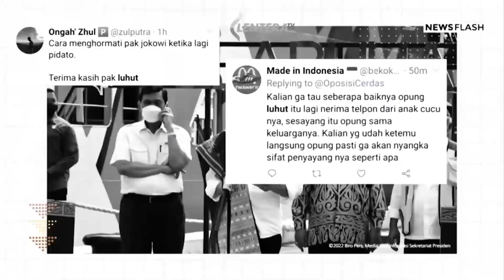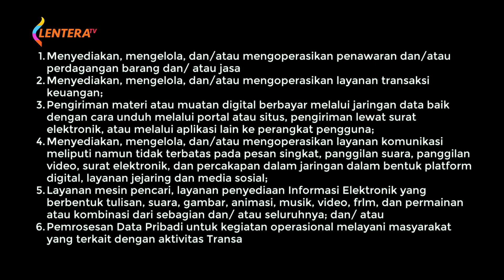PSE Bakal Ditutup Hari Ini, Google, Youtube dan Netflix Terpantau Belum Mendaftar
JAKARTA (Lenteratoday) – Menjelang penutupan masa Pendaftaran Penyelenggara Sistem Elektronik (PSE) lingkup privat pada Rabu (20/7) hari ini, aplikasi besar asing seperti Google, Youtube, Netflix terpantau belum mendaftar.

Menteri Kominfo Johnny G Plate menyatakan aturan PSE Lingkup Privat ini tidak pandang bulu. Jika belum mendaftar, perusahaan-perusahaan teknologi bisa mendapat teguran atau bahkan diblokir oleh Kementerian Komunikasi dan Informatika (Kominfo).